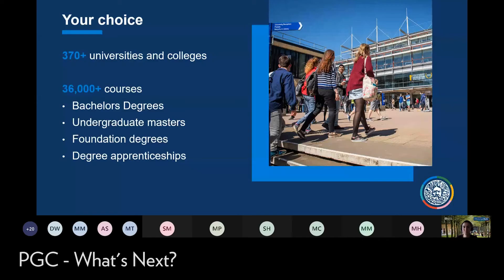Summer Term 2021